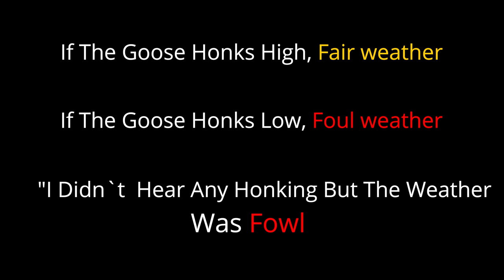Cranstackie Beinn Spionnaidh,Walking, Scotland's mountain's.Assynt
A walk To Cranstackie. In The Northwest highlands scotland assynt,sutherland.onclear days quinag,arkle,ben stac,stac polliadh,cul,canisp,ben more assynt,conival, can be seen with great walking and views.
Cranstackie height is 801 metres.
Cranstackie walk.
Cranstackie Corbett.
The walk started from loch eriboll.
This road leads to ben hope mountain.
scotlands mountain's fisherfield.scotlands mountain's drone.
Hiking Scotland's mountain's.
Scottish Highlands.
Walking Scotland's Mountain's.
Cranstackie and beinn spionnaidh walk.loch erribol views in Sutherland,assynt.
walks in Scotland.Torridon mountain's.liathach bypass path,ben eighe,Beinn Alligin Scotland's Mountain's.
Beinn Alligin walk.An Teallach

Scotland's mountain's Hillwalking
Hiking Walks and Filming photography landscapes in  Scotland's landscape and mountain's with camera.
Landscape photography in Scotland and United kingdom UK.
Please Note hiking is and can be dangerous and is done entirely at your own risk. These descriptions  free of charge F.O.C and it is each person's person responsibility to always navigate using a map and compass and check the weather conditions *example mountain weather forecast) before
You go out walking, hiking.